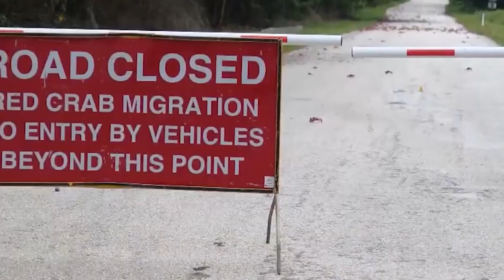Australia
Australia, oficialmente la Mancomunidad de Australia (en inglés: Commonwealth of Australia, AFI: /ˈkɒmənˌwelθ əv ɒˈstreɪljə/), es un país soberano que comprende la parte continental del continente australiano o Sahul, la isla de Tasmania y numerosas islas menores. Con una superficie de 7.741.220 km², Australia es el país más grande de Oceanía y el sexto más grande del mundo. Asimismo, es el continente habitado más plano y más seco, con los suelos menos fértiles. Es un país megadiverso, y su tamaño le confiere una gran variedad de paisajes y climas, con desiertos en el centro, selvas tropicales en el noreste y cordilleras en el sureste.

Limita con el océano Austral al sur, con el océano Índico al norte y al oeste, y con el océano Pacífico al este. Además, comparte fronteras marítimas con Timor Oriental, Indonesia y Papúa Nueva Guinea al sur, y con Nueva Zelanda, Islas Salomón y Nueva Caledonia al este. Su capital es Canberra y su ciudad más poblada es Sídney.

Los antepasados de los aborígenes australianos empezaron a llegar desde el sudeste asiático hace aproximadamente 65 000 años, durante la última glaciación. Llegaron por mar, se asentaron en el continente y formaron unos doscientos cincuenta grupos lingüísticos distintos en la época de la colonización europea, manteniendo algunas de las tradiciones artísticas y religiosas más antiguas del mundo. La historia escrita de Australia comenzó con la exploración marítima europea de Australia. El navegante neerlandés Willem Janszoon fue el primer europeo conocido que llegó a Australia, en 1606. En 1770, el explorador británico James Cook cartografió y reclamó la costa oriental de Australia para Gran Bretaña, y la primera flota de barcos británicos llegó a Sídney en 1788. para establecer la colonia penal de Nueva Gales del Sur. La siguiente población europea creció en las décadas y, al final de la fiebre del oro, la mayor parte del continente había sido explorada por colonos europeos y se habían establecido otras cinco colonias británicas autónomas. A lo largo del siglo xix, se fueron estableciendo parlamentos democráticos, que culminaron con la votación para la federación de las seis colonias y la fundación de la Mancomunidad de Australia el 1 de enero de 1901.

Australia, officially the Commonwealth of Australia (AFI: /ˈkɒmənˌwelθ əv ɒˈstreɪljə/), is a sovereign country comprising the mainland of the Australian continent or Sahul, the island of Tasmania and numerous smaller islands. With an area of 7,741,220 km², Australia is the largest country in Oceania and the sixth largest in the world. Likewise, it is the flattest and driest inhabited continent, with the least fertile soils. It is a megadiverse country, and its size gives it a great variety of landscapes and climates, with deserts in the center, tropical jungles in the northeast and mountain ranges in the southeast.

It is bordered by the Southern Ocean to the south, the Indian Ocean to the north and west, and the Pacific Ocean to the east. In addition, it shares maritime borders with East Timor, Indonesia and Papua New Guinea to the south, and with New Zealand, Solomon Islands and New Caledonia to the east. Its capital is Canberra and its most populated city is Sydney.

The ancestors of Aboriginal Australians began arriving from Southeast Asia approximately 65,000 years ago, during the last ice age. They arrived by sea, settled on the continent and formed some two hundred and fifty different linguistic groups at the time of European colonization, maintaining some of the oldest artistic and religious traditions in the world. The written history of Australia began with European maritime exploration of Australia. Dutch navigator Willem Janszoon was the first known European to reach Australia, in 1606. In 1770, British explorer James Cook mapped and claimed Australia's eastern coast for Britain, and the first fleet of British ships arrived in Sydney in 1788. .to establish the penal colony of New South Wales. The following European population grew over the decades and by the end of the gold rush, most of the continent had been explored by European settlers and five further self-governing British colonies had been established. Throughout the 19th century, democratic parliaments were established, culminating in the vote for the federation of the six colonies and the founding of the Commonwealth of Australia on January 1, 1901.